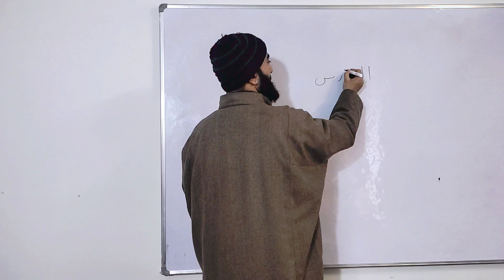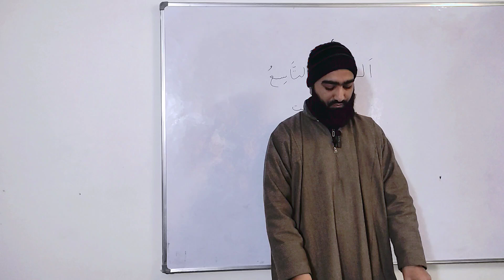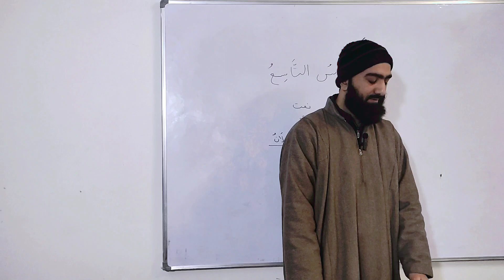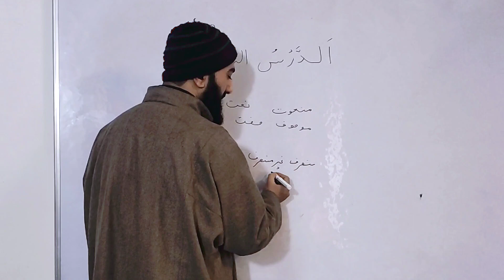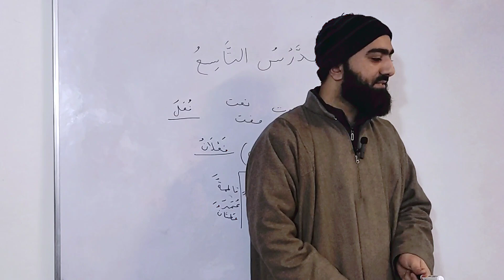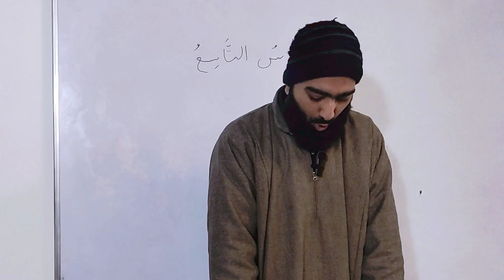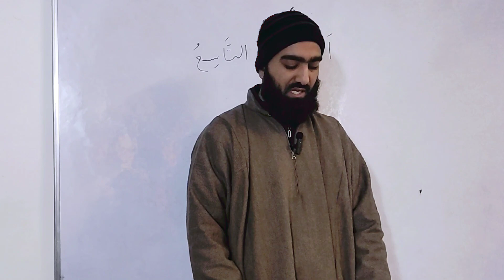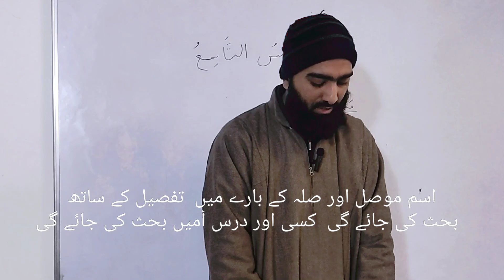Duroos-ul-Lughat-il-Arabiyyah ||Lecture 12 ||Lesson 9|| Vol.1||Rayees Ahmad Ishberi